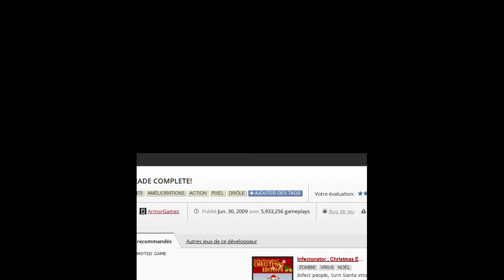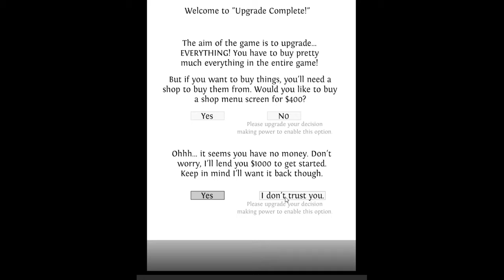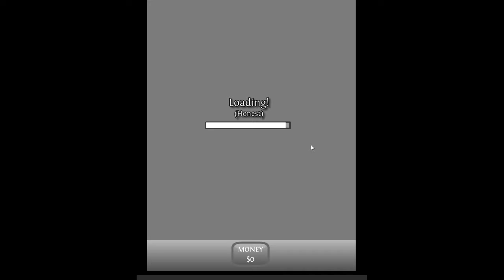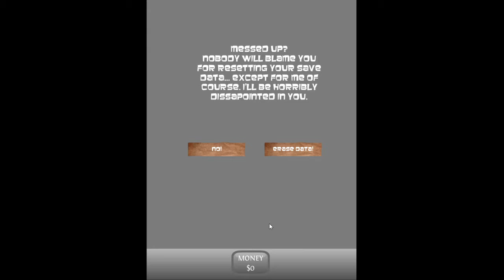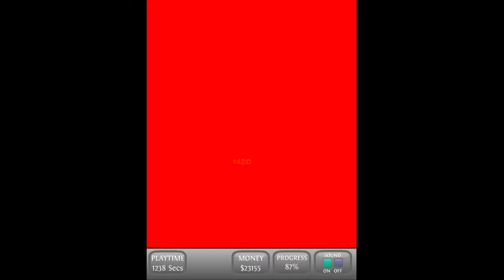Upgrade Complete ( Jeux flash / Flash Game )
Une petite déconstruction des jeu a amélioration ou le but est de tous évoluer dans le jeu qui commence avec la base des bases.

0:00 Upgrade Comple
29:45 Fin